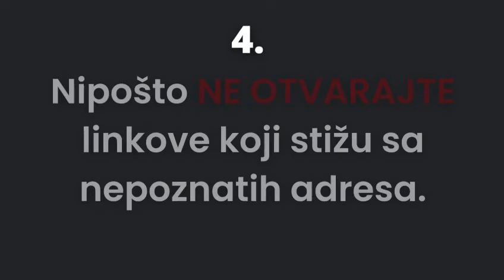Portal Antena M - Slap IT